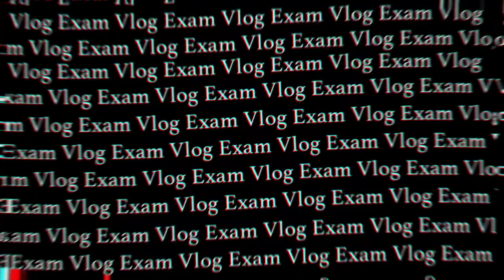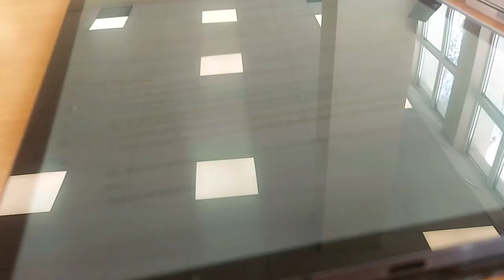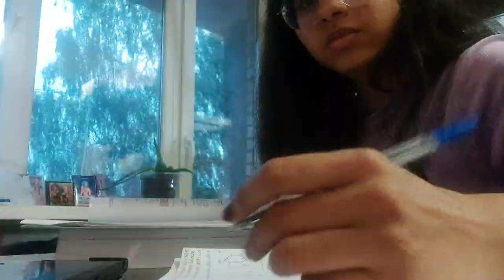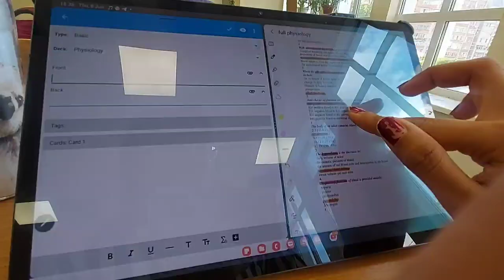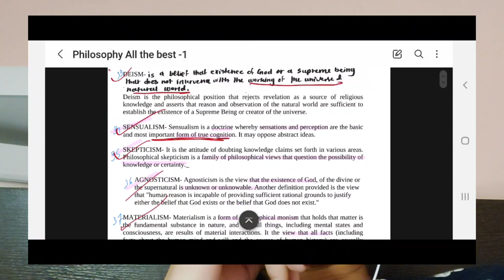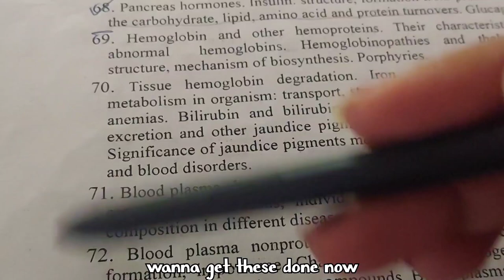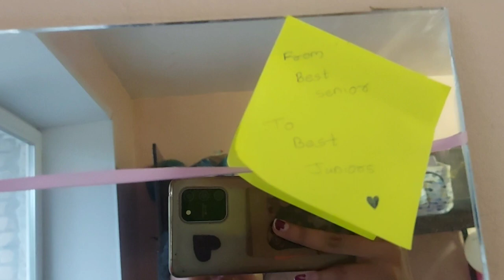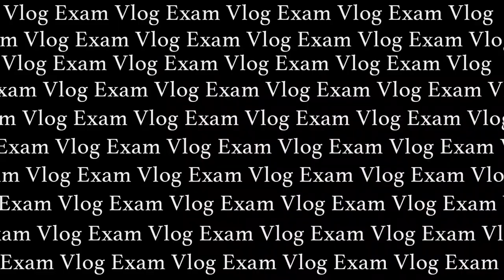[SSMU VLOG#2] Exam vlog ,Physiology and Philosophy 🤡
ah the I had to relive the trauma of the time while editing.
won't even say a word about biochem here .

Follow me💓
》Minsily_Pages